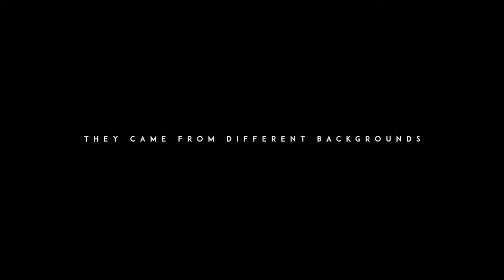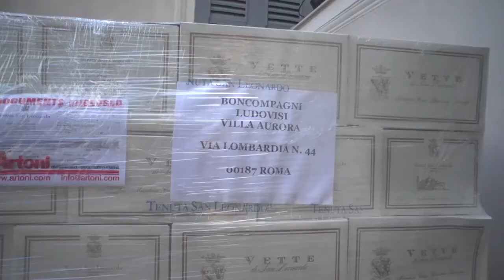The Princess of Piombino Trailer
The Princess of Piombino
Immagini dal film "The Princess of Piombino"
Prodotto da T. Corey Brennan e Dena Seidel
Diretto da Gabriela Elise e Sean Feuer
Editore: Gabriela Elise
Videografia: Adam Nawrot e Sean Feuer

Premio internazionale di Poesia Principe Nicolò  Boncompagni Ludovisi 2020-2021